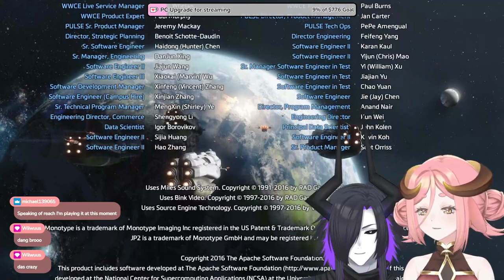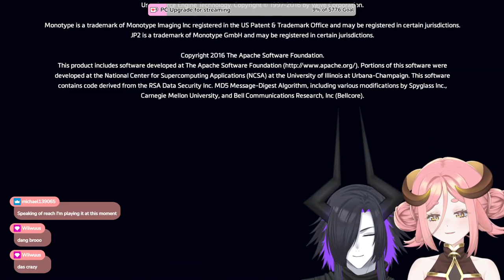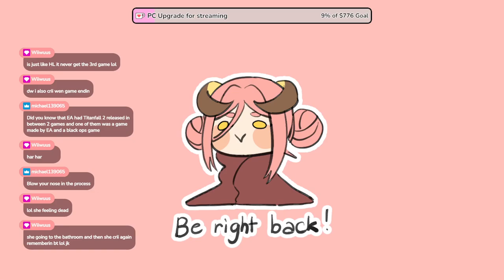TITANFALL 2 Campaign Finale | Twitch VOD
+ RULES +

+ Be nice to to each other! Treat everyone with respect! Let’s make a loving and peaceful community!
+ All forms of hate, discrimination, harassment, and trolling are not allowed.
+ No spoilers, but feel free to give advice when asked!
+ Definitely NO BACKSEAT GAMING!

+ CREDITS +
+ Mama @azuk_21 from Twitter/X
+ Future Papa @zyhiraeth from Twitter/X
+ Logo by @micistudio from Twitter/X